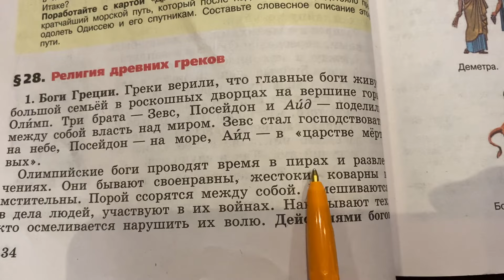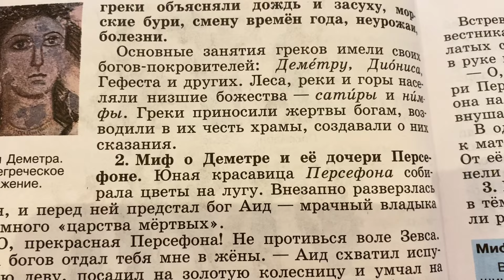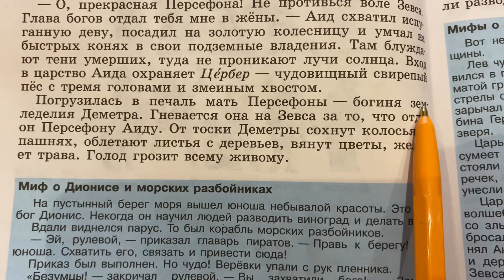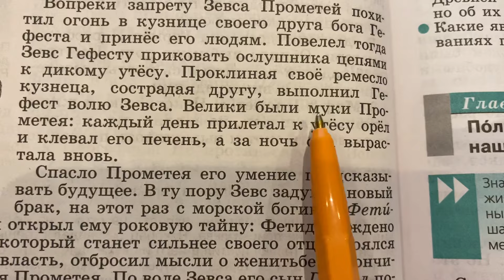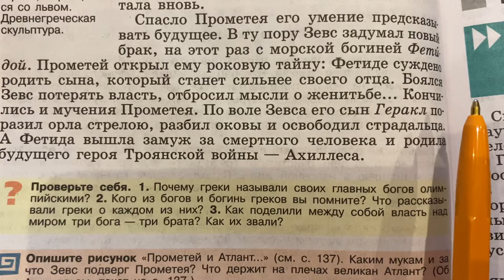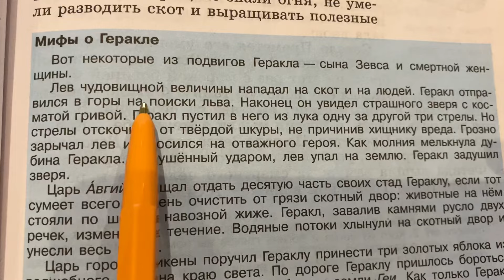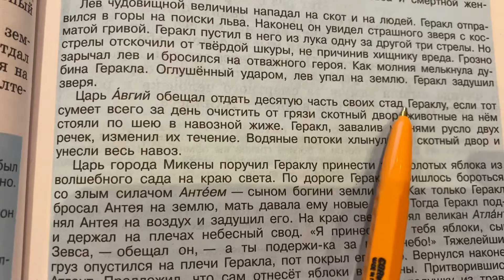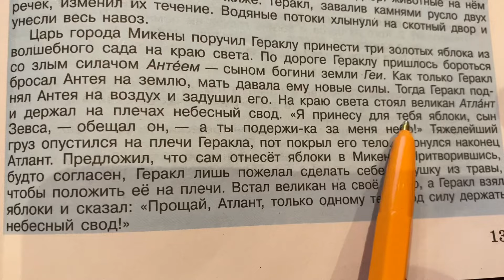📚История Древнего Мира/5/Вигасин/Тема 28: Религия древних греков/09.01.24